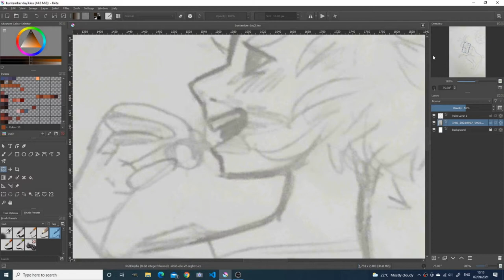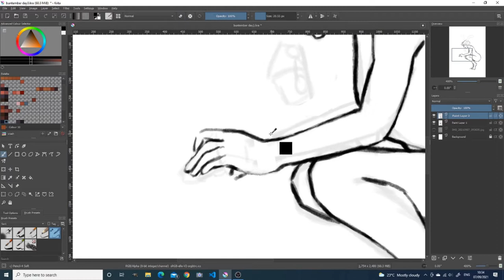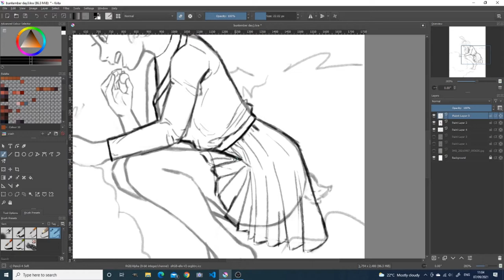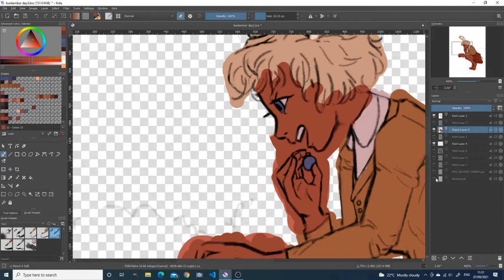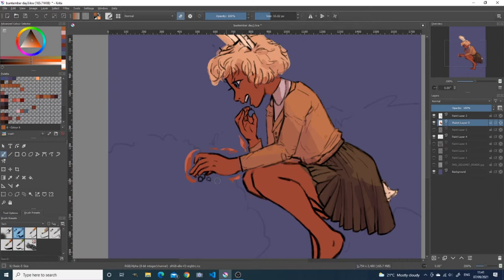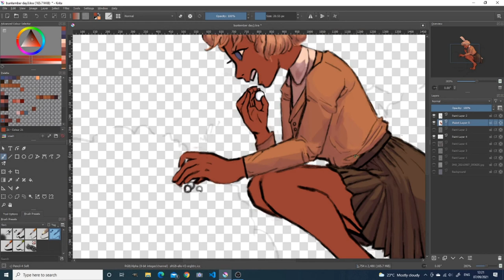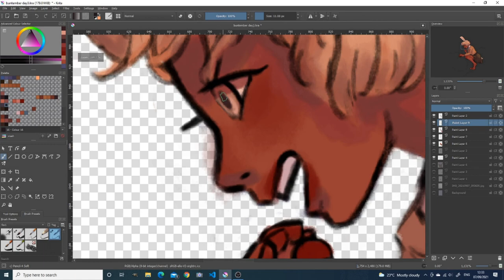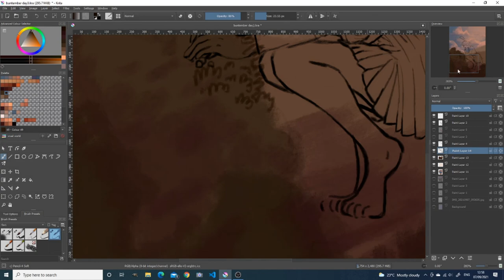Buntember Challenge - Day 3 SPEEDPAINT (using Krita)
Hello!! I'm joining this challenge for September so keep a lookout for future uploads! The character I'm illustrating is Leo as a cute bunny girl to match the theme of Buntember ;p